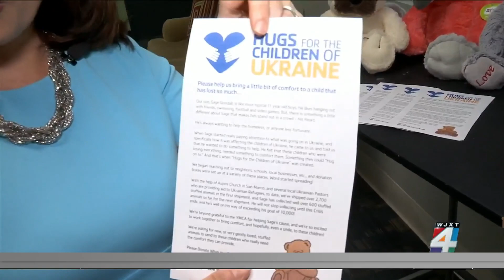Ukrainian refugee children enjoying summer camp at YMCA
The First Coast YMCA is helping a group of Ukrainian children have a fun-filled summer and feel more at ease settling into their new home.